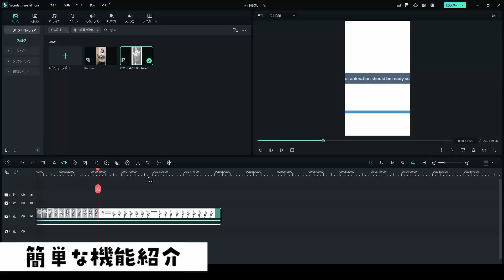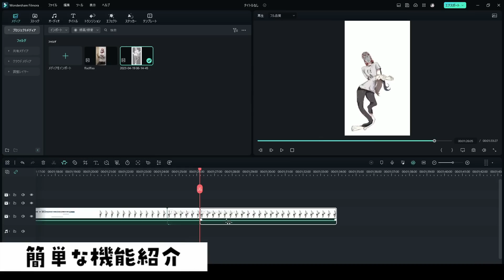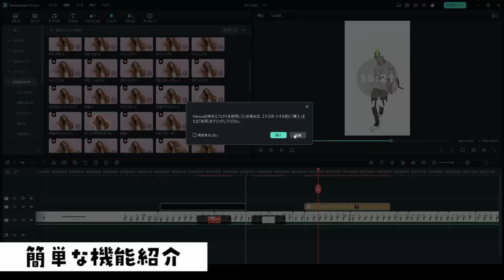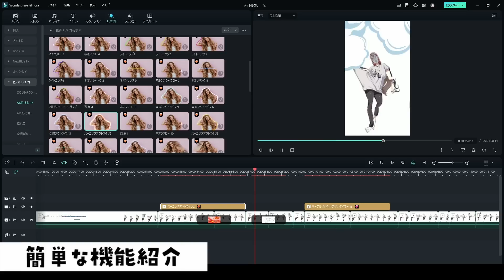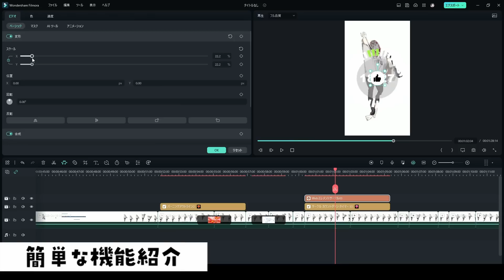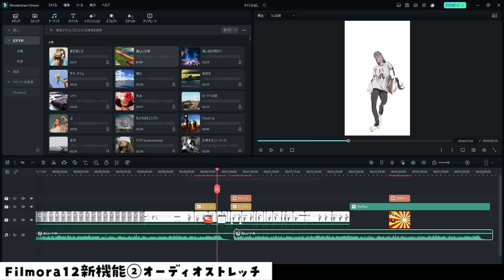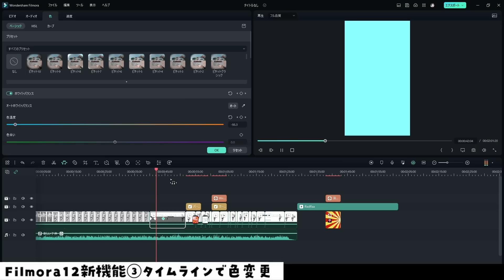一か月で登録者20万人増やした僕のShorts動画の作り方！Shorts動画におすすめの編集ソフトも！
▼動画編集ソフトFilmoraはこちら！！

①高評価を押す！
②共有でツイートする！
③コメントをする！

上の3つをみんながしてくれると
【オススメに乗りやすく】なります‼️‼️
してもらえるとすごく嬉しいです😭💖

＼金盾目指しているので応援よろしくお願いします✨／

・チャット欄で使いやすいスタンプ！名前の横にバッジもつくよ！
・月末に月一メン限配信
・非公開のアーカイブをメン限にしたりします！

皆様からの支援は活動費として大切に使わせて頂きます！

日記や情報、イラストを先行公開しています✨

🍤にいととの約束（配信ルール）🍤
〇　初見さんいらっしゃい、ナイスパ、ナイギフ
〇　質問（流れに関係なくてもOK）
〇　愛のあるいじり

⚠以下の行為は全てお控えください！
×　鳩行為、他の活動者さんのお話（僕だけ見ててね）
×　チャットでの会話
×　配信の流れに関係ないお話（自分語りなど）
×　離脱コメント
×　指示やネタバレ、アドバイス（自分でやるのが好きです！）
×　同時接続数報告（多くてもやめてね）
×　語気の強い言葉（怖いです…）
×　連投、文章になっていない長文
×　初見詐欺
×　荒らしやスパム、ルールを守れていない方への反応（自分で対処します。耐えられない場合は各自ブロックお願いします！）

いつも協力ありがとう！みんなのおかげで楽しい配信ができます😊